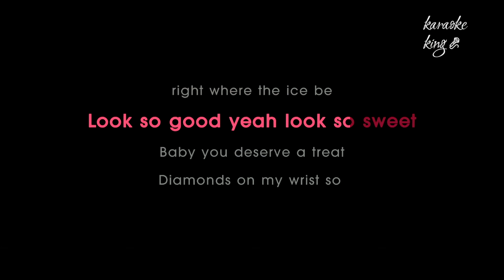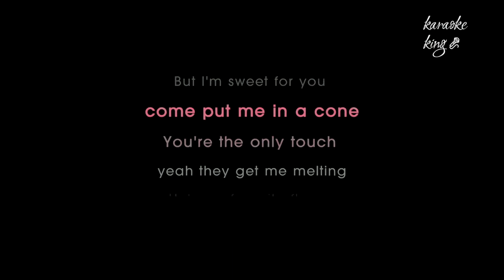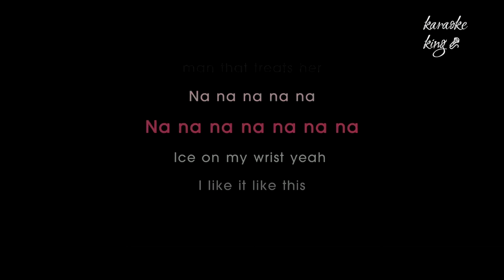Ice Cream (with Selena Gomez)-BLACKPINK/Selena Gomez (Karaoke Version)